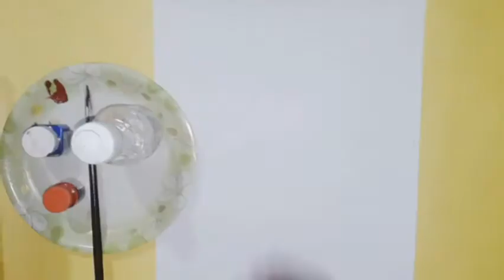only for kids..painting